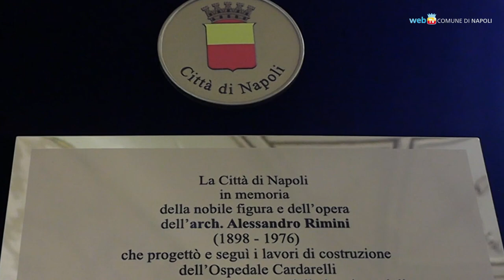Memoria civica: la medaglia della Città a Rimini, architetto del Cardarelli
La medaglia della Città di Napoli in memoria dell’architetto Alessandro Rimini – progettista dell’ospedale Cardarelli – è stata consegnata alla figlia Liliana in una cerimonia a palazzo san Giacomo.